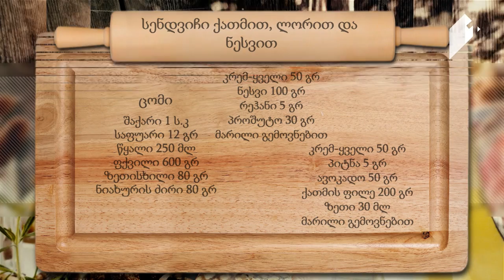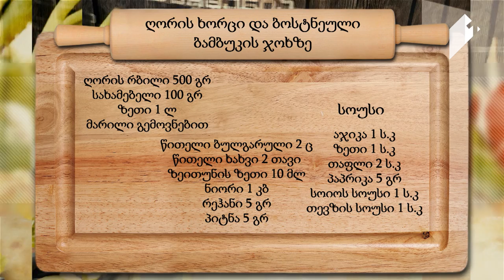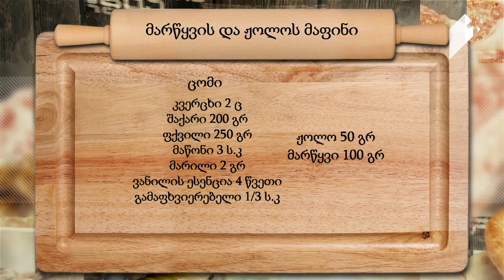გურმანია საპიკნიკე რეცეპტები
9 ივლისი, 2017
• სენდვიჩი ქათმით, ლორით და ნესვით
• ღორის ხორცი და ბოსტნეული ბამბუკის ჯოხზე
• მარწყვის და ჟოლოს მაფინი